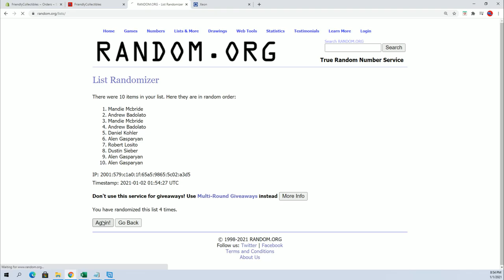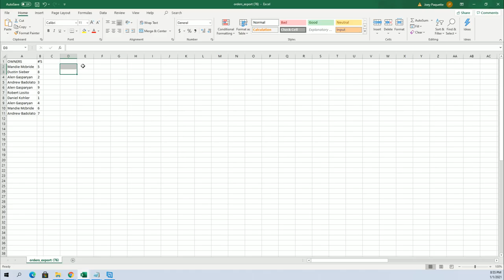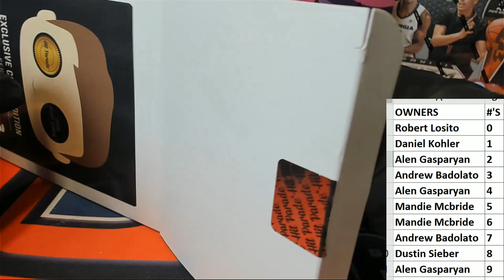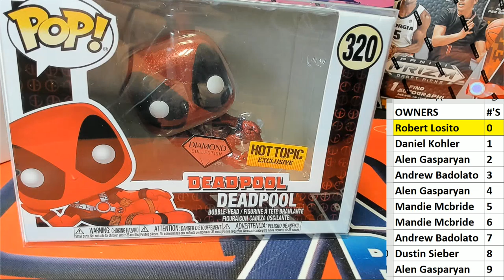2020 Hit Parade POP Vinyl Exclusive Chase Edition Series 4 ID 20POPCHASESER4209